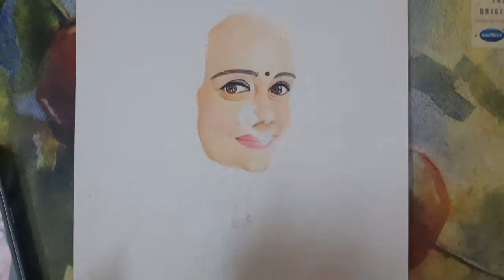Spruha Joshi Colour Pencil Portrait | colour pencil portrait drawing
Hi everyone,
My name is Gayatri.
Here is new colour pencil portrait sketch video of Marathi actress Spruha Joshi

Commision work for portrait sketch is open.